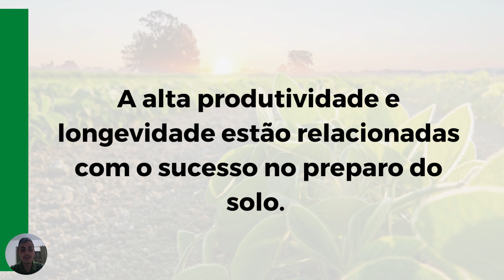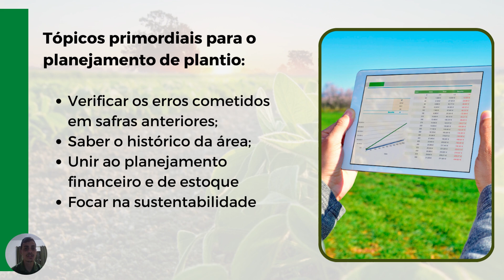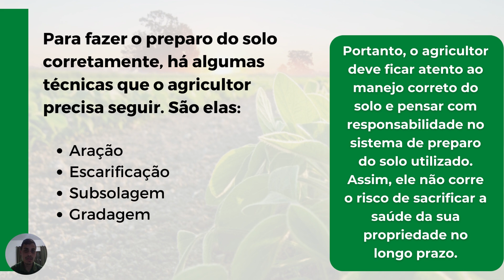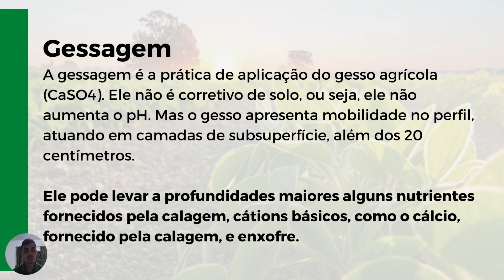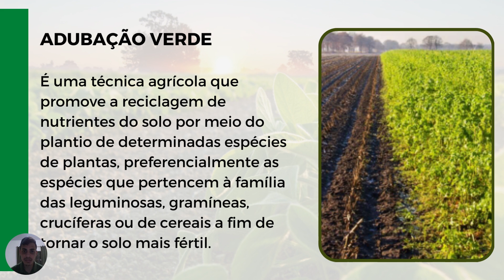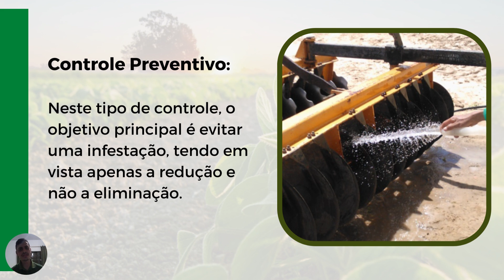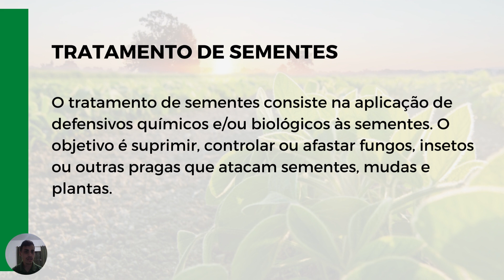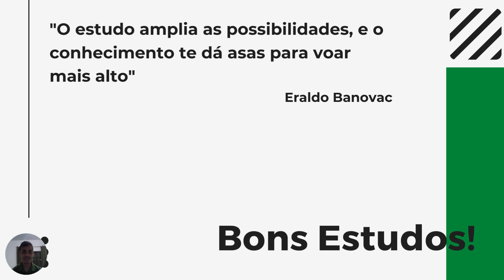🔴 LIVE - AULÃO: IMPORTÂNCIA DO PREPARO DO SOLO PARA ALTA PRODUTIVIDADE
ACESSO AO CURSO AO CURSO COMPLETO SOBRE - PREPARO DO SOLO PARA ALTA PRODUTIVIDADE